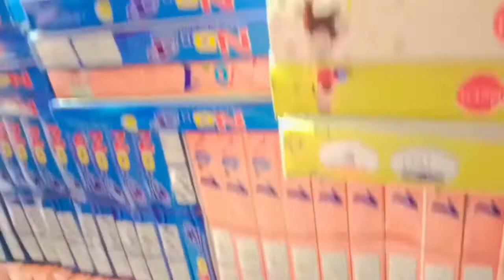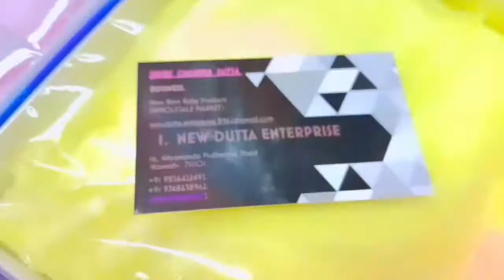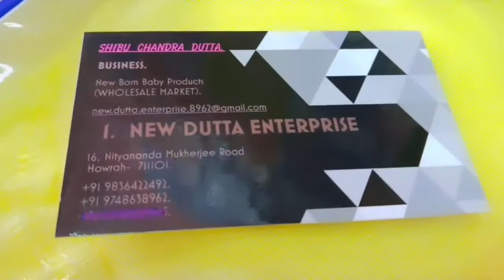Baby dress, Towel, Mosquito net Wholesaler Mangla haat Market in Kolkata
Shop Address _New Dutta Enterprise
Nityananda Mukherjee Road, Mangla haat Market, Howrah _71101

Your Queries _
Kolkata Wholesale market baby products
Kolkata Mangla haat ka sasta kapra
Mosquito net Wholesaler Mangla haat Market
Mosquito net Wholesaler Market in Kolkata
Mosquito net market in Kolkata
baby product shop in Kolkata
baby dress market in Kolkata
baby product wholesale market in Kolkata
baby items wholesale market in Kolkata
mosquito net wholesaler in Kolkata
mosquito net shop near me
machardani price in Kolkata market